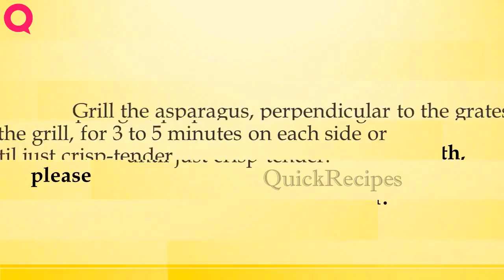Perfectly Grilled Asparagus